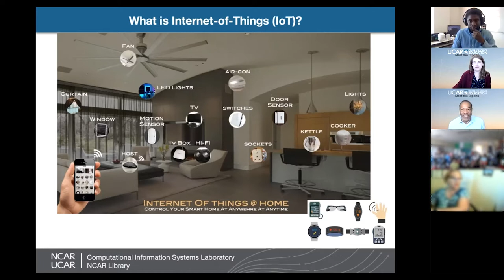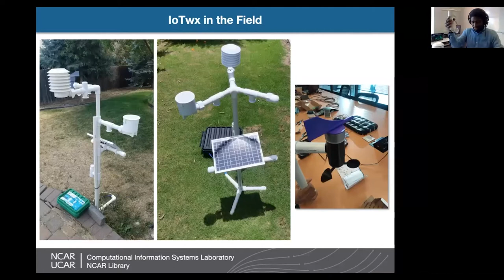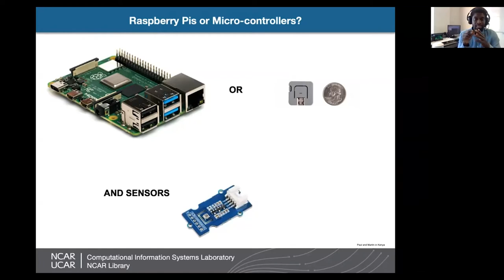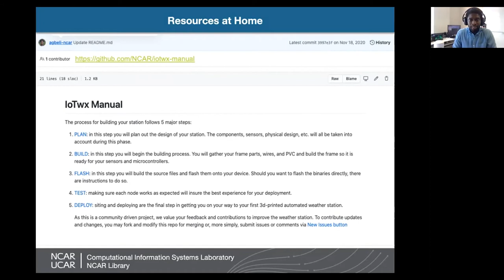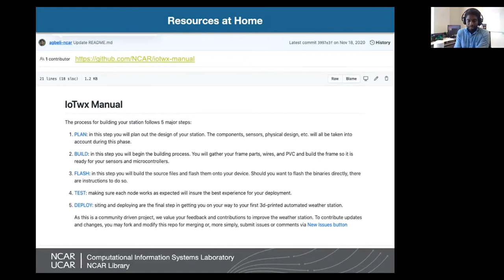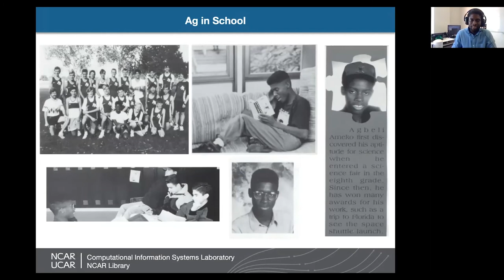NCAR|UCAR Meet the Experts: 3D-Printed Science Labs & the Internet of Things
Nowadays many tools in our lives from phones to watches and even light bulbs, are getting “smart”– taking measurements and sharing data about their surroundings. Did you know that advances in this Internet of Things may actually help us better forecast the weather? Many of our weather forecasts use data collected from everyday people around the world, and now, like something out of science fiction, you can even 3D-print your own weather science station! Meet NCAR scientist Agbeli Ameko as we explore amazing new opportunities for you and me to make weather observations in our own backyards.